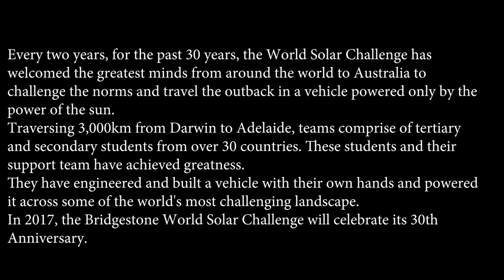World Solar Challenge 2017